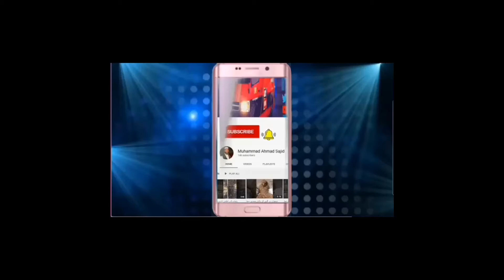Govt Sind Close the Schools due to Croana Virus till 30 May 2020